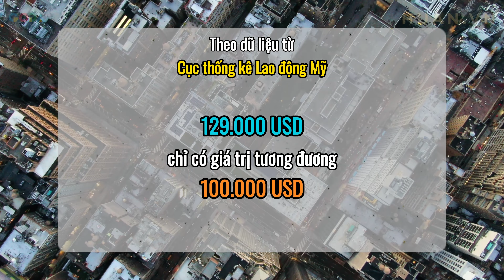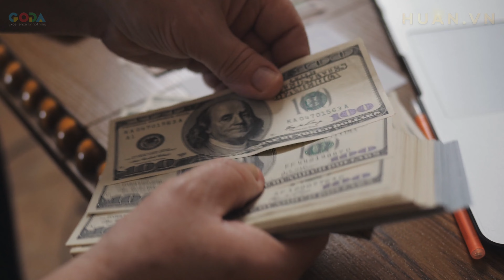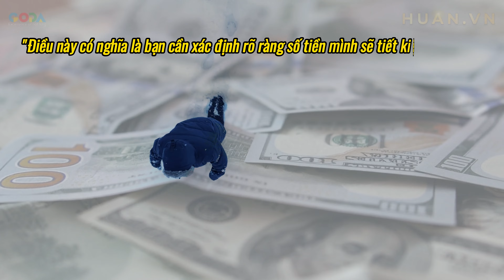Lạm phát lối sống, vòng lặp luẩn quẩn chi tiên cuộc sống “ Bấp Bênh ”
Kết nối với Nguyễn Văn Huân:
- Những kết quả này đến từ việc nỗ lực bền bỉ trong việc áp dụng những Quy trình chuẩn đã được đúc kết qua quá trình làm trực tiếp hàng chục kênh, Đúc kết lại kinh nghiệm, viết ra quy trình, tối ưu quy trình thật đơn giản, hiệu quả, để từ đó nhân sự có thể dễ dàng triển khai các hệ thống kênh với chủ đề khác nhau, quốc gia khác nhau, ngôn ngữ khác nhau